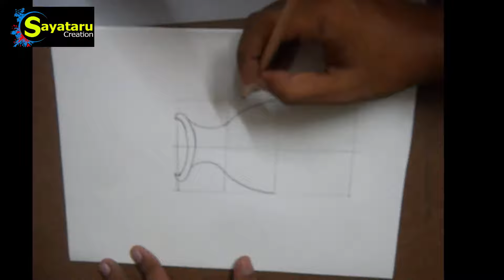How to Draw a Flower Vase, flower vase drawing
Friends have been shown to draw a nice Flower Vase on this video. First, how long will I scale the scale by scale. After that gradually bringing flowers to me. If the shape is correct then take it with the marker completely. And after that you can design your own will. Colors can be made as you wish. I used pencil colors to draw flowers with flowers.